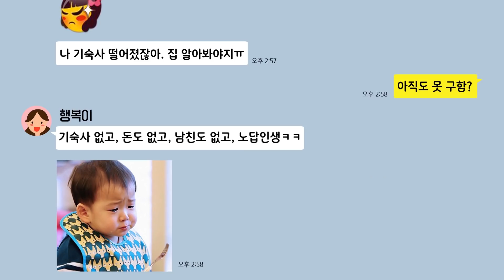국토교통부 행복주택 정책TALK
행복주택